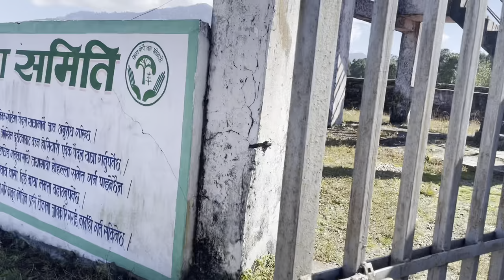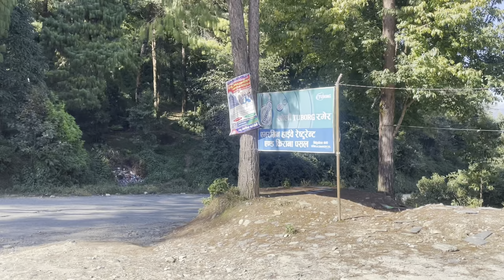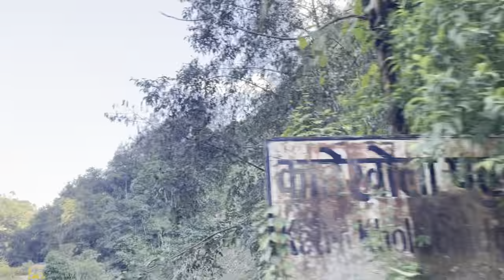TRAVEL VLOGS,Tarakhola to Baglung Bazzar/Susmita Gharti/